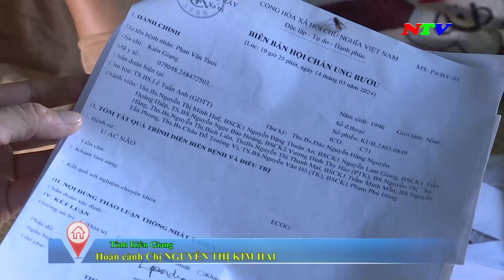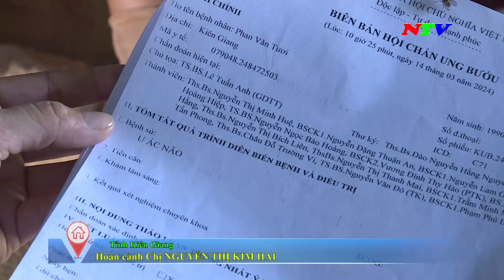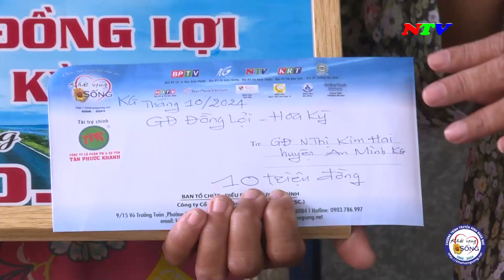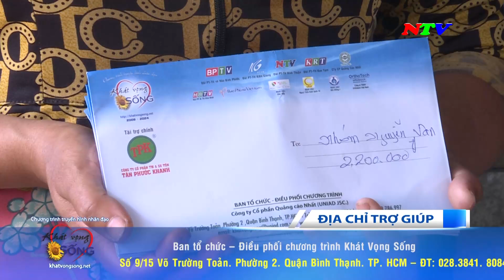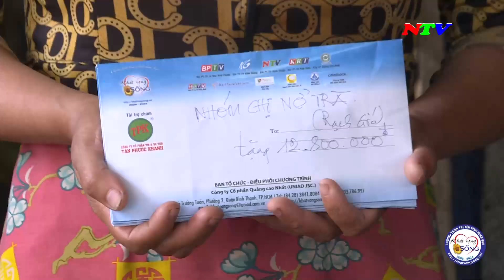Khát vọng sống - Kiên Giang - 12/10/2024 | NTV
Khát vọng sống - Kiên Giang - 12/10/2024

Các chương trình chính:
285A, đường 21/8, thành phố Phan Rang - Tháp Chàm, tỉnh Ninh Thuận